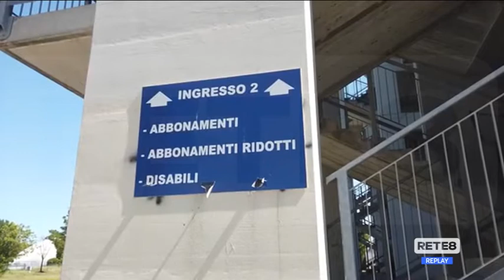Basket - Playoff: Roseto vuole chiudere la serie